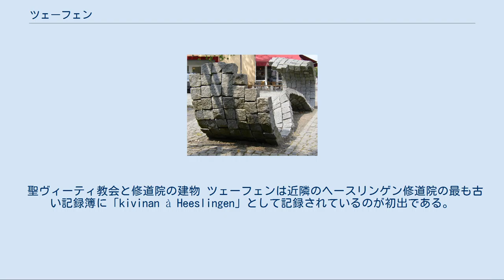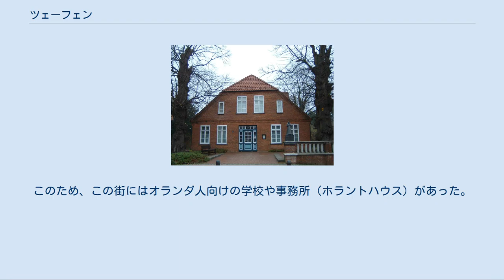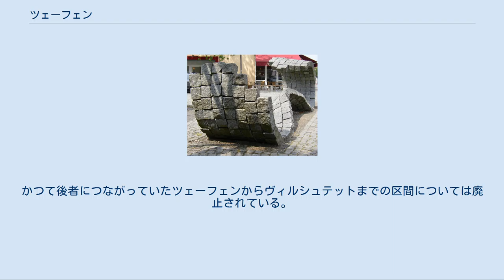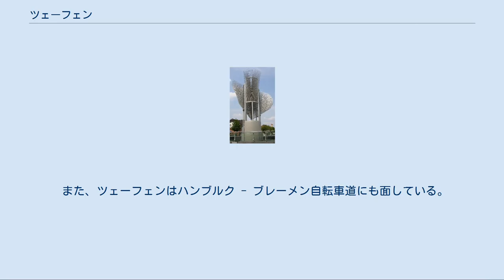ツェーフェン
ツェーフェン (Zeven 発音) は、ドイツ連邦共和国ニーダーザクセン州のローテンブルク（ヴュンメ）郡に属す小都市で、エルスドルフ、ギフム、ヘースリンゲンとともに形成するザムトゲマインデ・ツェーフェンの本部所在地である。
 この街は、ブレーマーハーフェン、ブレーメン、ハンブルクの大都市トライアングルの中央に位置する。
ツェーフェン市内をメーデ＝アウエ川が流れている。
この川は市の約2km北でオステ川に注ぐ。
中核市区の他、周辺のアスペ、バーデンシュテット、バーデミューレン、ブラウエル、ブリュッテンドルフ、オルデンドルフ、ヴィシュテットがこの都市に属している。
 聖ヴィーティ教会と修道院の建物 ツェーフェンは近隣のヘースリンゲン修道院の最も古い記録簿に「kivinan à Heeslingen」として記録されているのが初出である。
この修道院は1141年にはツェーフェンに移転して来た。
その後、このツェーフェン修道院は集落にとって重要な役割を演じた。
ツェーフェンは2つのできごとで歴史上知られている。
1つは1694年5月のブレーメン市とスウェーデンとの代表者会談で、ブレーメン市およびブレーメン司教区の置かれた状況について話し合われた。
もう1つは七年戦争中の1757年9月にハノーファー軍とフランス軍の司令官が合意した停戦のためのツェーフェン協定である。
ただしこの協定はイギリス国王が受諾を拒否したため成立はしなかった。
 市内に現存する最古の世俗建築であるクリスティーネンハウス ウィーン会議後、ツェーフェンはハノーファー王国に属した。
ハノーファー王の命令により王国の測量を行っていたカール・フリードリヒ・ガウスは、1824年から1825年にかけてツェーフェンを訪れた。
彼は聖ヴィーティ教会の教会塔から測量を行った。
1866年からツェーフェンはプロイセン王国のハノーファー州の所属となった。
この街は地方役場の所在地の地位を保持した。
1885年からはツェーフェンにプロイセン王の地方評議会が置かれた。
 当時の人口は、100年ほどの間常に1,200人前後の一定の値を保持していた。
コレラの流行やアメリカへの移民などで、人口は増加しなかったのである。
20世紀初めになると人口は増加した。
1906年にツェーフェンからローテンブルク (ヴュンメ)への鉄道が開通し、オイルランプの街灯が灯った。
1929年にツェーフェンの市政への移行が認可された。
ツェーフェン郡は1932年に早くも廃止され、ブレーマーフェルデとともに、新しいブレーマーフェルデ郡に統合された。
 第二次世界大戦前のツェーフェンの人口は3,233人であった。
戦後になると人口は、難民の流入などにより、ほぼ倍増した。
この街にはイギリス軍が駐留することとなり、その居住地も必要であったため深刻な住宅不足の状態に陥った。
このため市域はこの戦後の時期に拡大していった。
戦後ツェーフェンは重要な地方工業都市にもなった。
市の南部のツェーフェン＝アスペ工業地区には全国的に知られる工業系企業が多く拠点を構えた。
さらに市の北側にも工業地区（ノルト＝ヴェスト・リング）が整備された。
 1965年にザムトゲマインデ・ツェーフェンが成立した。
1977年にブレーマーフェルデ郡が廃止され、この街はローテンブルク（ヴュンメ）郡に属すこととなった。
2001年から2002年に中核市部が新たに造られた。
それまで交通量の多い通り抜け道路であったランゲ通りは歩行者専用道となり、交通機関はバイパス道路を通るよう改造がなされたのである。
 1963年から隣接するゼードルフ (ローテンブルク郡)にオランダ軍兵舎が設けられていた。
そのオランダ人家族はほぼ全員がツェーフェンに住んでいた。
このため、この街にはオランダ人向けの学校や事務所（ホラントハウス）があった。
2006年にオランダのNATO軍はゼードルフから撤退し、家族の大部分はオランダに帰っていった。
この兵舎はそれ以後ドイツ連邦軍が使用している。
 ヴィトゥスの泉 2007年から毎年10月に「ツェーフェン大賞」が開催されている。
この競技大会は、ハーフマラソン、10km走、2008年から新設された5km走が行われる。
次世代競技者育成のための子供レースもある。
スタートとゴールはツェーフェンの歩行者専用区域に設けられる。
また、ツェーフェン乗馬クラブやLAVツェーフェンがスポーツの機会を提供している。
 連邦道B71号線が...